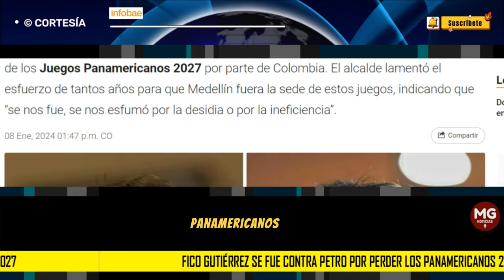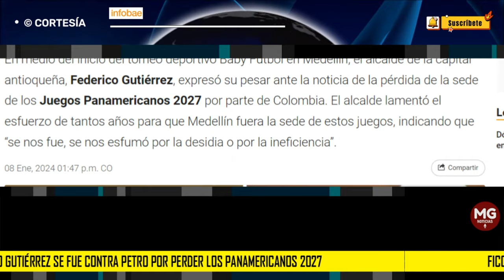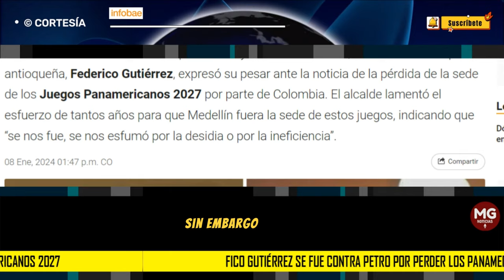📢 FICO GUTIERREZ SE FUE CONTRA PETRO POR PERDER LOS JUEGOS PANAMERICANOS 2027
El nuevo alcalde de Medellín aseguró que intentará buscar nuevos eventos deportivos para que se realicen en la capital de Antioquia, aunque aseguró que será difícil por la poca credibilidad con la que queda el país
INFOBAE